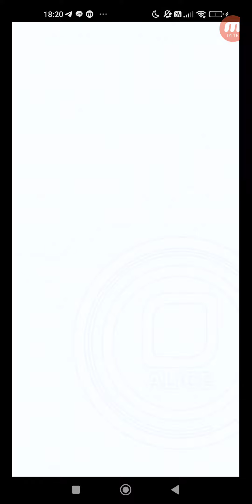クラッシュフィーバー #8135 クエスト イベント 期間限定イベント 2023ヒーローイベント★特別クエスト ビットまみれの訓練所 【極ウィザード級】EX.ビットまみれの訓練所 ひとりでプレイ